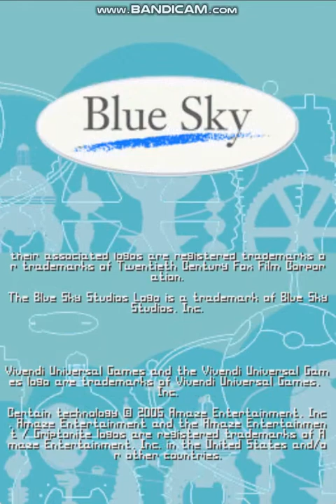ロボット (DS ゲームプレイ)